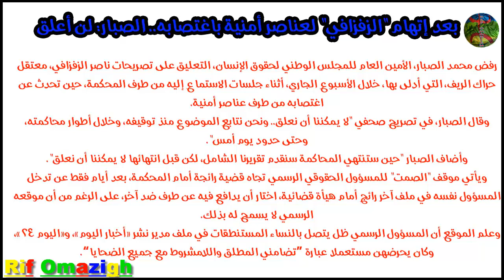الصبار : لن اعلق ... بعد اتهام ناصر الزفزافي لعناصر أمنية باغتصابه...